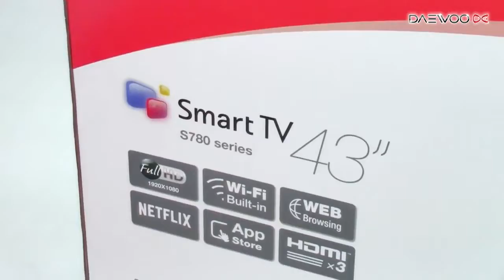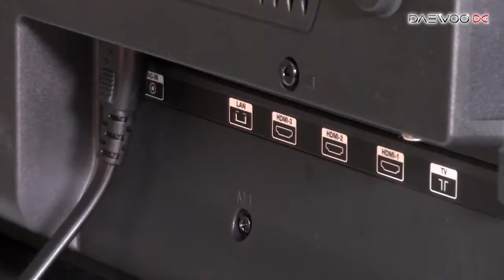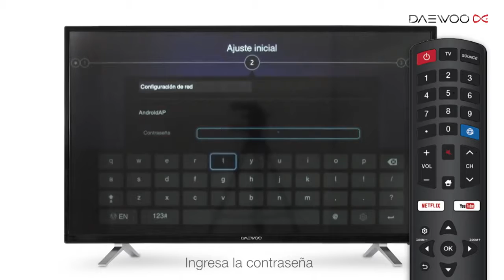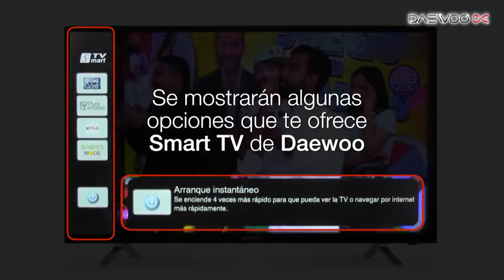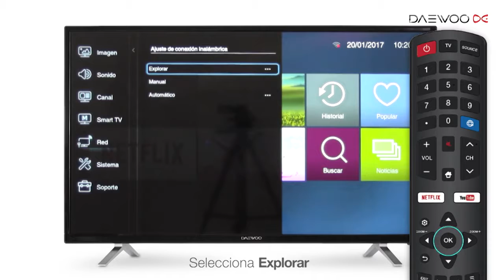Internet en tu TV y todo tu mundo digital conectado con Smart TV de Daewooyoutube com 1